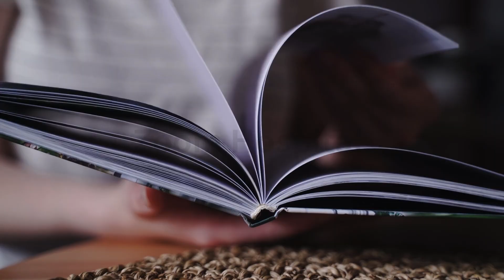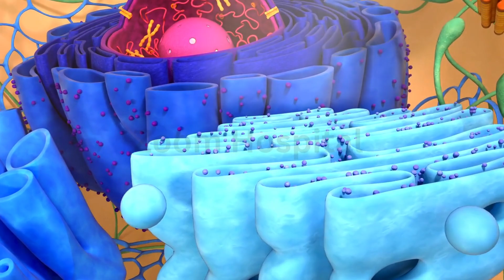New Breakthrough: Cancer Drug CBL137 Shows Promise in Curing Hepatitis B!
A cancer drug that could cure Hepatitis B? It may sound unbelievable, but groundbreaking research from Memorial Sloan Kettering Cancer Center, Weill Cornell Medicine, and The Rockefeller University has revealed that CBL137, an anticancer drug developed by Incuron, can effectively block Hepatitis B virus (HBV) infection in liver cells. Unlike current treatments that only suppress the virus, CBL137 targets cccDNA, preventing HBV from reproducing and reducing the production of key viral proteins like hepatitis B surface antigen.

This discovery could change everything for the 250 million people suffering from chronic Hepatitis B worldwide! Watch now to learn how this potential cure works, what researchers have discovered, and what comes next in the journey toward a functional Hepatitis B cure.